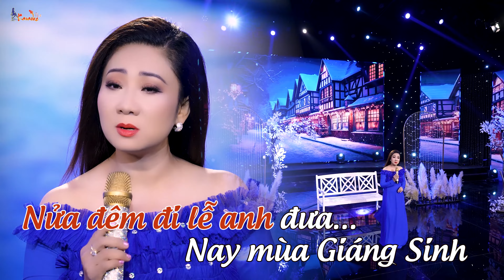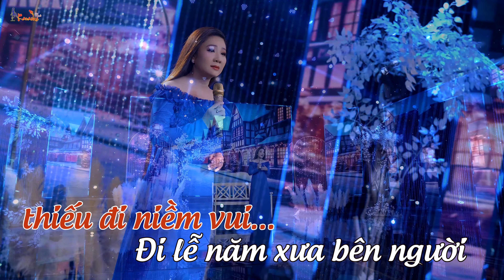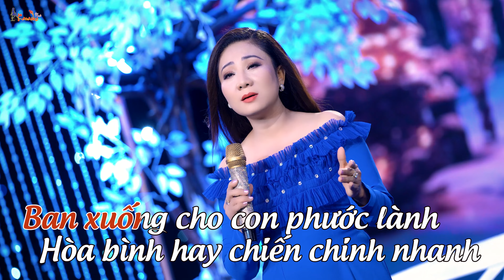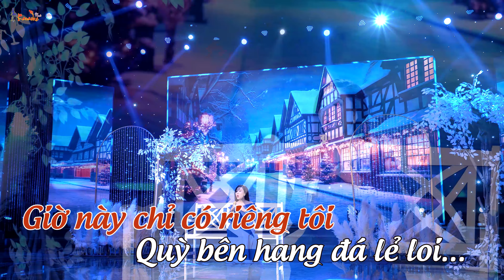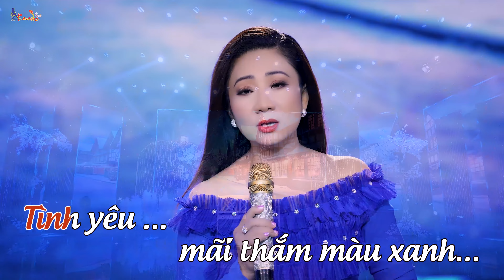[Karaoke] LỜI CON XIN CHÚA -GIÁNG SINH Thúy Hà Collection Channel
[Karaoke] LỜI CON XIN CHÚA -Thúy Hà Collection Channel
[Karaoke] LỜI CON GIÂNG CHÚA -Thúy Hà Collection Channel
[Karaoke] GIÁNG SINH
[Karaoke] GIÁNG SINH tone nữ